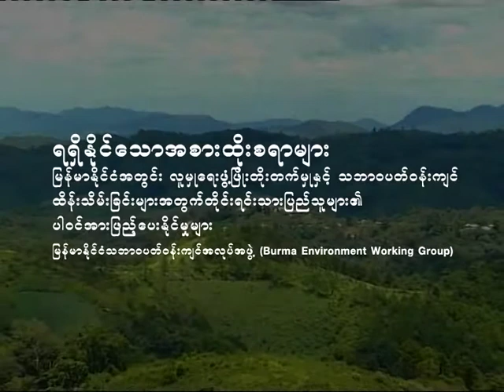Burma Environmental Working Group - Accessible Alternative Video - Introduction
"Accessible Alternatives: Ethnic Communities' Contribution to Social Development and Environmental Conservation in Burma" consists of case studies by the members of Burma Environmental Working Group (BEWG) and Arakan Oil Watch. The case studies describe a variety of issues related to natural resource management in different parts of Burma, but they all describe a pattern: Communities have had their own systems of natural resource management that supported their lives and that also ensured that the resources were not depleted. But inevitably, militarization and development projects in the area have destroyed the environment and made it impossible for the local people to continue their traditional ways of life.
In some cases, support from BEWG member organizations has helped revive the natural environment and the ways of life it supports, but in other cases, communities and people continue to struggle from the impacts of military activities and development projects. All of the case studies close with suggestions about community-based natural resource management and policy recommendations for sustainable development.

Burmese Language Video